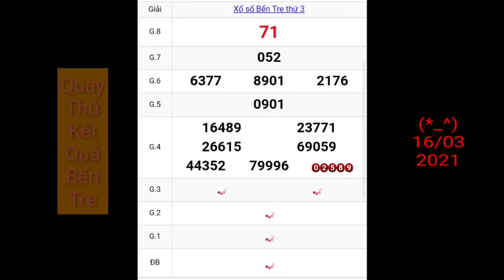Quay thử - Dự đoán kết quả xổ số tỉnh Bến Tre ngày 16/03/2021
Quay thử - Dự đoán kết quả xổ số tỉnh Bến Tre ngày 16/03/2021. xem tham khảo cho vui